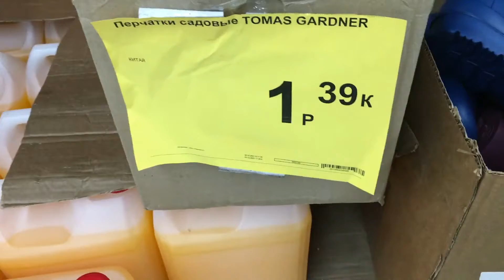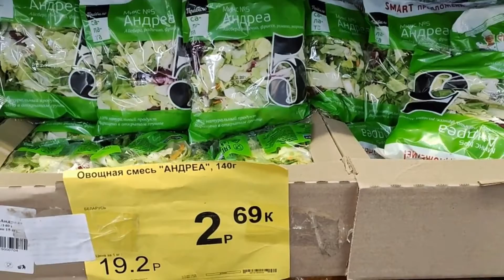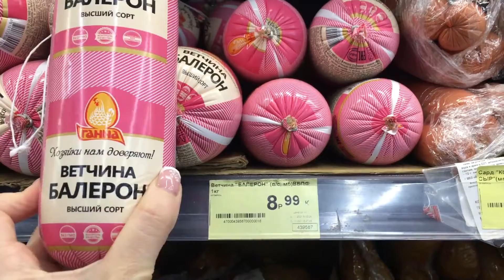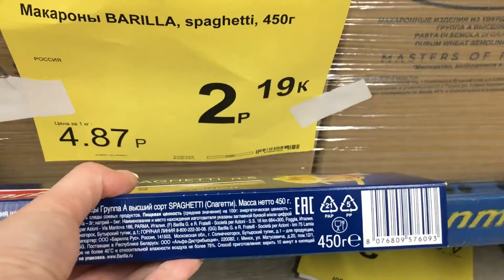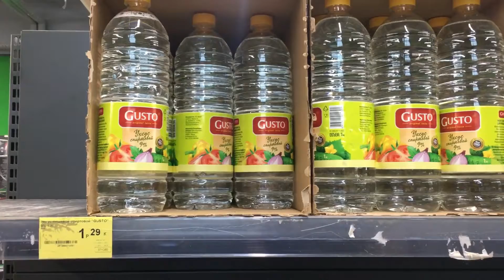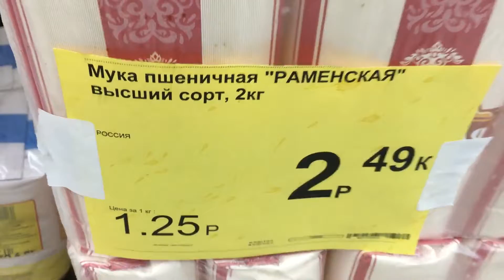ГРОШЫК💚💙 Минск Беларусь🧡 🛒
Обзор товаров из магазина Грошык, расположенного по адресу г. Минск, ул. Хмаринская, 2/1